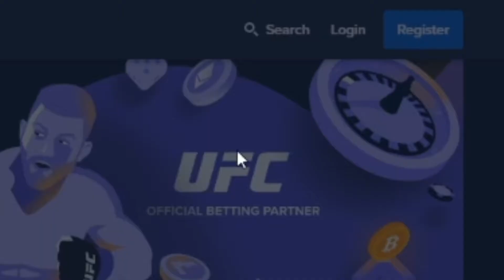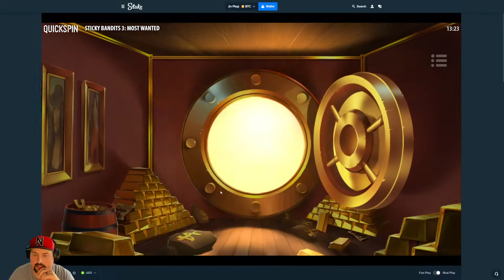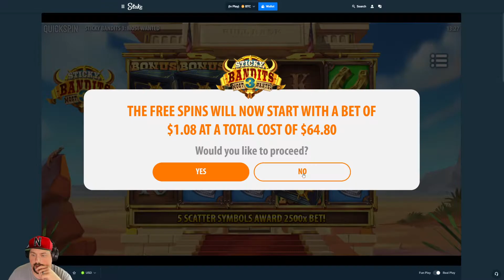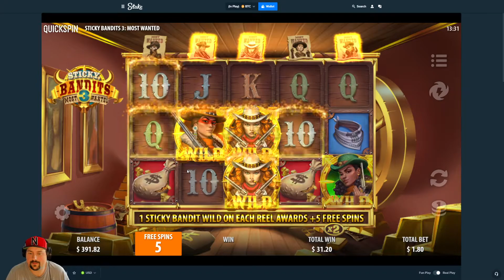Going for a Wild Line on Sticky Bandits 3!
Today marks the first video with a Quickspin slot, for none other than Sticky Bandits 3.  This game is super fun and has a lot of potential.  Here are the results!